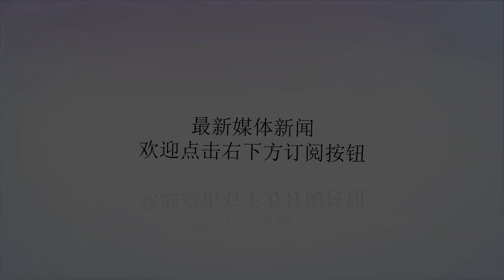我国2艘大型航母同时开建, 连美国也做不到!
谢谢！近日，在中船重工集团举行的调研中，在会议室出现了我国第三艘航母图片，让全球各国感到一片哗然，充分表明了印证了新型航母正在紧锣密鼓的建造中。其中让国人兴奋的是，我国第三艘航空母舰，也就是亿万国人翘首以盼的003型航母，是我国江南造船厂进行主体承建工作。国内几家大型船厂也参与航母其它模块的制造工作，表明了我国造船工业百花齐放的实力。如今多家船厂进行航母制造工作，在历史上也是绝无仅有的。曾今在二战时期，美军就提出了让多家船厂同时批量建造航母的方案，但与此不同的是，二战时期造舰技术与与现在的高技术项目是无法相比的。如今的航母可以说代表了一个国家的工业实力，现代化航母所搭载的了上万项核心设备，其中包括：核反应堆、舰载机、拦阻索、电磁弹射器、特种装甲、相控阵雷达、防空系统、反潜系统等都对航母起到至关重要的作用。我国通过建造山东舰已经完全掌握的航母建造技术，这也是检验我国工业能力的最好体现。通过两次世界大战后，让全球在长时间里维持了相对安稳的环境，曾今各大军事强国都纷纷放弃了航母建设，就连美国这样的超级军事强国，也只保留了维持了纽波特纽斯造船厂进行航母的建造工作，其它大型船厂都步入民用化阶段，名声大噪的巴斯钢铁造船厂，也无法具备建造航母了。昔日的欧洲海军更不用说了，英国法国对于建造现代化航母更是有心无力，甚至英国建造伊丽莎白女王级航母的龙门吊，还要从我国进口，除此之外，俄罗斯因国内经济形势问题，目前已经没有建造航母的实力了。最喜剧的就是印度，曾今牛皮吹上天，扬言要建造一艘堪比尼米兹的航母，但令印度始料未及的是，一艘航母经过十年的打磨才完成下水，而且暴露了严重的问题，甚至在一年内经历了三次下水，沦为了全球军迷口中的笑柄。面对当今的环境，全球目前具备多个船厂建造大型航母的国家只有中国了，毫不夸张的说003型航母是除美国福特级航母外，性能最优秀的航母了，其中搭载的电磁弹射器这项技术，就可以拿来与福特级一较高下，也让昔日风光无限的海军强国感到羡慕不已！